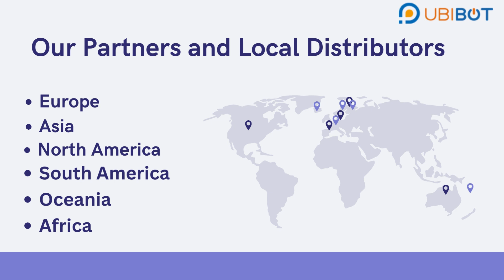All IoT Related Solutions with UbiBot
Are you looking for an all-in-one IoT solution?

UbiBot is the answer! In this video, I'm going to show you how UbiBot can help you, monitor, analyze, and control your environment with ease. From temperature & humidity sensors to water leak detectors, UbiBot has it all. Discover why thousands of businesses have been using UbiBot for their IoT needs and see how it can help you too!